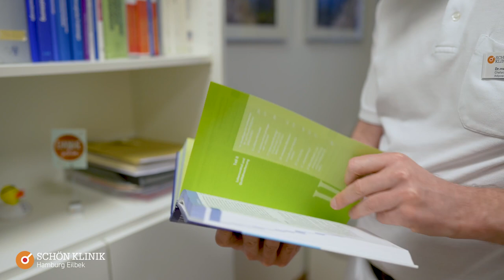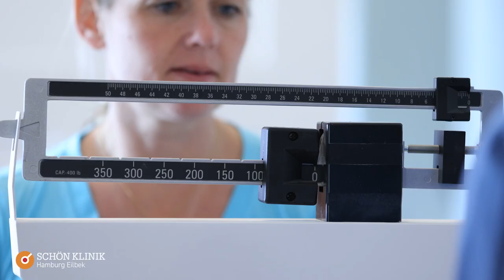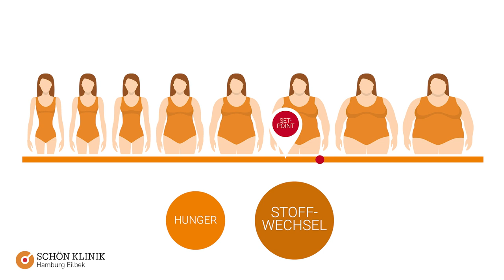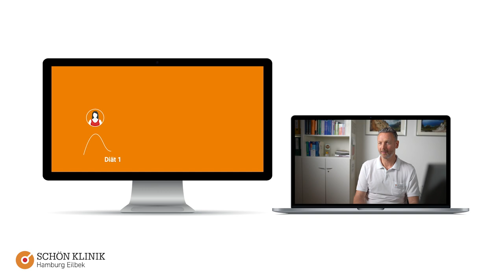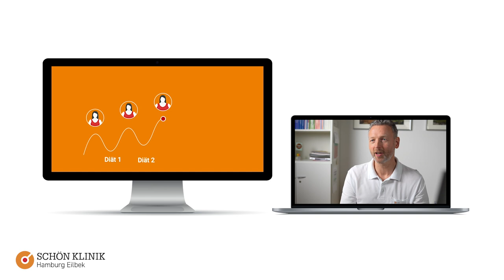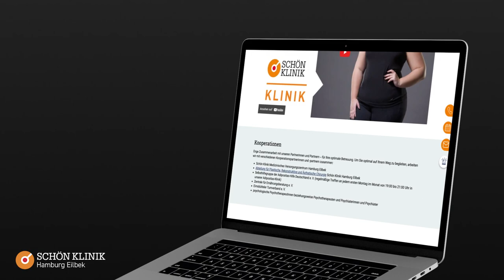Adipositas: Ihr Weg aus der Krankheit | Schön Klinik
Wie entsteht eigentlich Adipositas? Und wieso bringen Diäten nicht den gewünschten Erfolg? Was ist dran an der sogenannten Set-Point-Theorie? Rund um das Krankheitsbild Adipositas gibt es viele Fragen. Patientinnen und Patienten brauchen wissenschaftlich fundierte Antworten, um für sich den richtigen Weg aus der Krankheit zu finden. Im ersten Teil unserer Video-Reihe erklären wir den multimodalen Therapieansatz, der stets am Beginn der Adipositasbehandlung in der Adipositas-Klinik der Schön Klinik Hamburg Eilbek steht.